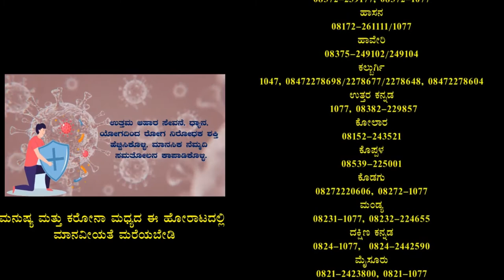ಮಣಗಳ್ಳಿ ಗ್ರಾಮ ಪಂಚಾಯಿತಿ ವತಿಯಿಂದ ಕೊರೊನಾ ಜಾಗೃತಿ ಮೂಡಿಸುವ ಕಾರ್ಯಕ್ರಮ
ಹನೂರು: ತಾಲೂಕಿನ ಮಣಗಳ್ಳಿ ಗ್ರಾಮ ಪಂಚಾಯ್ತಿಯ ಪಿಡಿಒ ನಾಗ ರಾಜು ಅವರ ನೇತೃತ್ವದಲ್ಲಿ ಕೋವಿಡ್ 19 ಮುಂಜಾಗ್ರತಾ ಕ್ರಮಗಳು ಬಗ್ಗೆ ಅರಿವು ಮೂಡಿಸುವ ಕಾರ್ಯಕ್ರಮವನ್ನು ನಡೆಸಲಾಯಿತು. ಗ್ರಾಮ ಪಂಚಾಯಿತಿ ವ್ಯಾಪ್ತಿಯ ಸದಸ್ಯರು. ಮುಖಂಡರು. ಆಶಾ ಕಾರ್ಯಕರ್ತರು. ಅಂಗನವಾಡಿ ಕಾರ್ಯಕರ್ತರು.ಪಂಚಾಯಿತಿ ಸಿಬ್ಬಂದಿಗಳು. ಸಹಯೋಗದೊಂದಿಗೆ ಪಂಚಾಯತಿ ವ್ಯಾಪ್ತಿಯ ವಿವಿಧ ಗ್ರಾಮ ಹಾಡಿಗಳಿಗೆ ಭೇಟಿ ನೀಡಿ ಕೋರೋನಾ ಸಂಬಂಧ ಕಡ್ಡಾಯವಾಗಿ ಮಾಸ್ಕ್ ದರಿಸುವುದು. ಸಾಮಾಜಿಕ ಅಂತರ ಕಾಪಾಡುವುದು. ಕೈಗಳನ್ನು ಸ್ಯಾನಿಟೈಸರ್ ಮೂಲಕ ತೊಳೆಯುವುದು ಸೇರಿದಂತೆ ಸಂಪೂರ್ಣ ನಿಯಮಗಳನ್ನು ಸಾರ್ವಜನಿಕರು ಅನುಸರಿಸಲು ಅರಿವು ಮೂಡಿಸಲಾಯಿತು. ಇದೇ ವೇಳೆ ಕೋವಿಡ್ ನಿಯಮಗಳನ್ನು ಪಾಲನೆ ಮಾಡದೇ ಇರುವ ವರ್ತಕರಿಗೆ ದಂಡ ವಿಧಿಸಲಾಯಿತು. ಸರ್ಕಾರ ಜನತೆಯ ಹಿತದೃಷ್ಟಿಯಿಂದ ಲಾಕ್ಡೌನ್ ಘೋಷಣೆ ಮಾಡಿದ್ದು ಸಾರ್ವಜನಿಕರು ಸಹಕರಿಸುವ ಮೂಲಕ ಕೋರನಾ ಸೋಂಕನ್ನು ಹರಡದಂತೆ ತಡೆಗಟ್ಟಲು ಮುಂಜಾಗ್ರತಾ ಕ್ರಮಗಳನ್ನು ವಹಿಸಬೇಕು ಎಂದು ಮನವಿ ಮಾಡಿದರು.
ವರದಿಗಾರ:ಶಿವಕುಮಾರ್.ಬಿ ಬಂಡಳ್ಳಿ